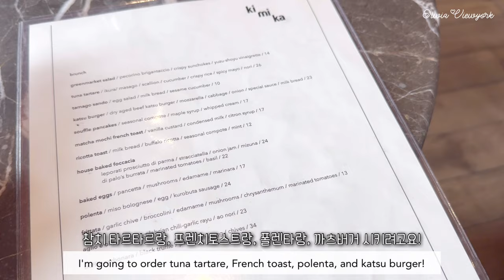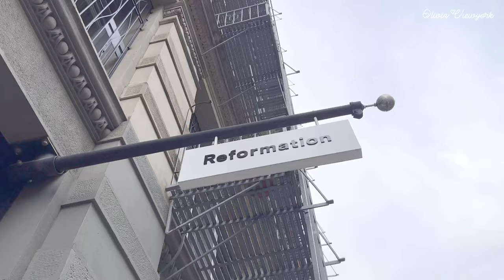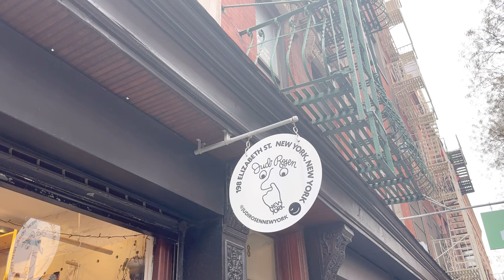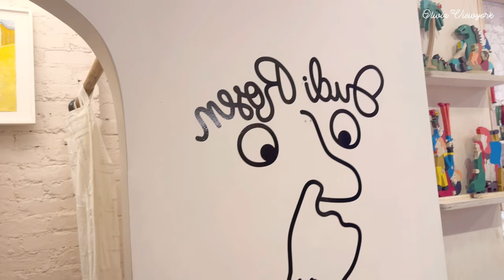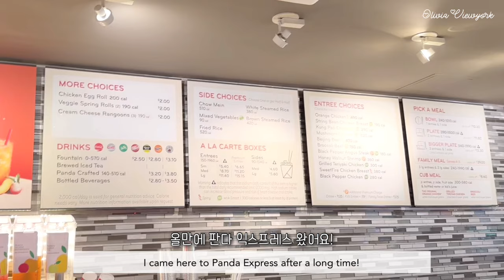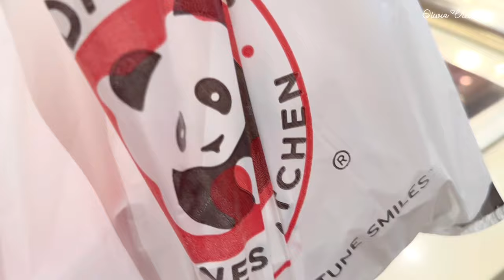뉴욕에서 만나는 일식 이탈리안 브런치 먹고 귀여운 소품샵과 옷가게 다녀온 일상 브이로그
안녕하세요 ☺️💕
오늘 영상에서는, 일본식 이탈리안 퓨전 레스토랑 키미카에서 맛있는 브런치 먹고, 리포메이션 매장에서 가죽쟈켓이랑 코트를 입어봤어요. 그리고 주변에 있는 귀여운 샵에서 소품도 구경하고, 프랑스 브랜드샵 세잔 앞에 줄이 길어서 저도 덩달아 구경했어요. 맨해튼에 눈이 펑펑 내린날, 동네에서 커피마시고 산책한 미국 뉴욕에서의 일상 생활 영상입니다! ♥️ 우리는 다음주에 또 만나는거에요! 💕❄️ ♥️ ♥️💕💕☺️❤️☺️✨❤️

Hello ☺️💕
In today's video, I ate a delicious brunch at Kimika, a Japanese-Italian fusion restaurant and tried on a leather jacket and coat at a Reformation store. I also looked at small items at cute shops nearby, and there was a long line in front of the French brand shop Sézane, so I also went to look at them. This is a video log of daily life in New York, USA, where I drank coffee and took a walk in the neighborhood on a day when there was a lot of snow in Manhattan! ♥️ We’ll meet again next week! 💕❄️ ♥️ ♥️💕💕☺️❤️☺️✨❤️